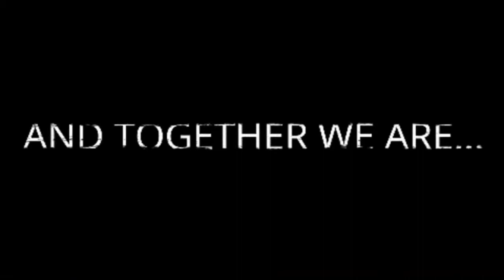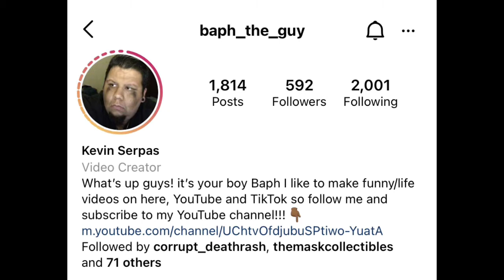JJ funko LA anniversary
Today marks the one-year anniversary for Instagram page and YouTube channel appreciate all the love and support from each and everyone of you guys thank you for all the love the comments to share the shout outs just even bringing us up many more to come in the future happy hunting